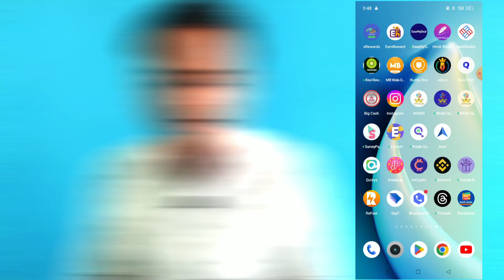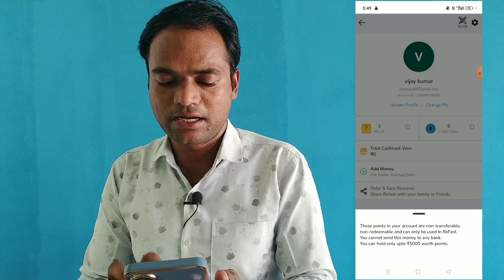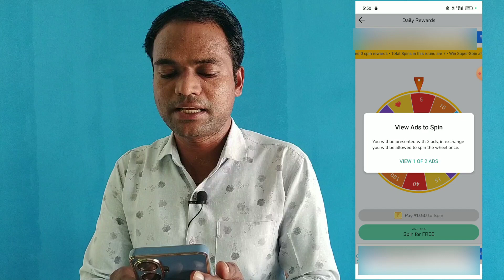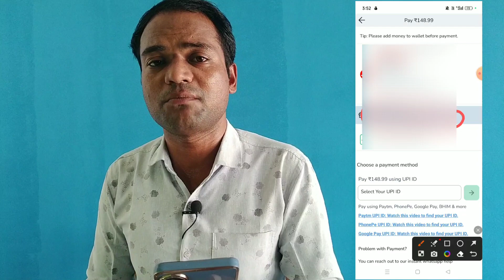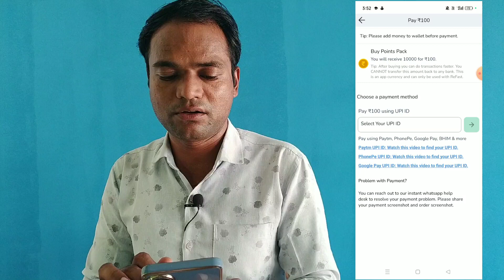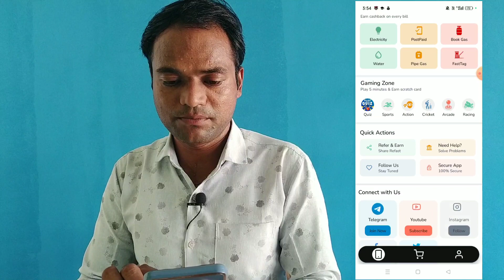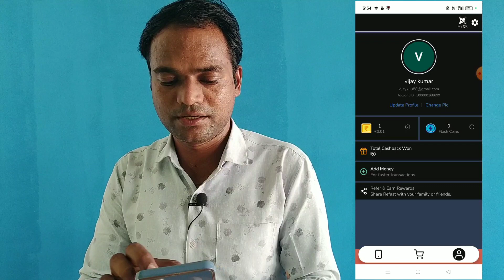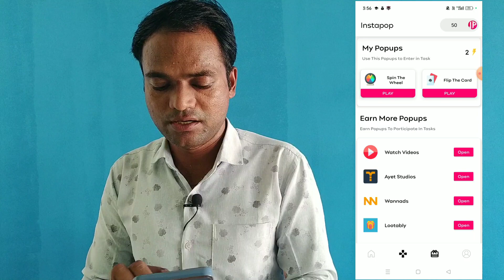ReFast App se Paise kaise kamaye || ReFast App Recharge || Best Earning App without Investment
In This Video refast app se paise kaise kamaye batane wale hai. refast app recharge wala app hai. jo best earning app without investment dega.

Important Massage of Audiance -
Doston Aaj ke Time mein Aise Kai Best Earning App and UPI Earning App Market Mein a gaye hain. jo Aapko Real Earn Money App with Proof ke sath Online Paise Kaise kamaye yah batate Hain. Aap in a New Earning App ki help se UPI me Withdrawal nikal sakte hain.

Ye Earning App UPI Withdrawal dene ke sath hi apko PayTm Main bhi real Earning dete hain. Sath Hi doston Aap In Money Earning Apps ki help se Without Investment Apne Mobile se Paise Kama sakte hain. aapko Bata De Ye Apps Mobile se Paise dene wale apps hote hain.

Yadi Ap Search Kar rahe the ki Mobile App se Earning kaise kare Ya Best Earning App for Students to ab apko Talash khatm hoti hai. to ab aapki Khoj Yahan per samapt Hoti Hai.  Yahan per aapko Mobile se Paise dene wale apps  bataenge jaenge.  jinki help se aap make Money Online kar sakte hain.

Ham mein se jyadatar log Jab Earning Apps Se online paise kamane Ke Liye Aate Hain tab ham  jyadatar Yahi search karte hain Like Online Paise kaise kamaye, best earning app for students,  online app se paise kaise kamaye ya best earning app without investment.Fir Bhi Hamen nirasha Hath Lagte Hai.  is samasya ka Samadhan karne ke liye  Humne Ye Online Money Earning App Channel  banaya hai.

Is Channel and Videos ka Fayda uthakar  aap new easy money earning app par kam Karke.
 Or In online paise kaise kamaye Wale App se Daily Earning kar sakte hai. Sath hi payment proof ke sath ham apko batate hai.

In Money Earning App par Apko Daily Task Pure Karke without investment Money earning hoti hai. Aajkal bahut Sare Aise Earning application a chuke hain jo aapko Paytm withdrawal ke साथ-साथ UPI mein Withdrawal dene lag chuke hain. Tab Apko in part time earning app par without investment Paisa kamana siru karke upi loot karna chahaiye.

Ye ese Self Earning App jo Apko Instant Payment dete hai.inka easy inteface apko easy earning app ki help se Online Paisa deta hai. Ham is Channel par Apko new launch earning app ke bare me bhi batate hai.

Key of Video -
real earn money app for students
upi earning app
upi loot app
earning app paytm cash
earning apps

refast app payment proof
refast